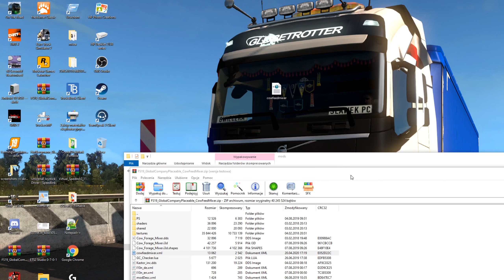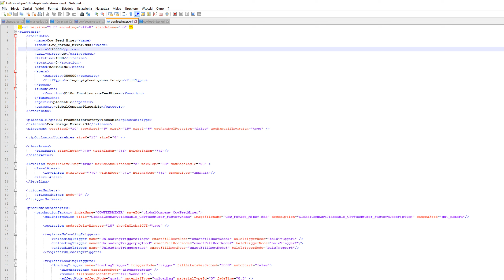MOD COW FOOD MIXER edycja modu na wlasne potrzeby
MOJE STANOWISKO                                                                                                                                  Klawiatura  Logitech G213 Prodigy.
Myszka       --//--          G502 HERO                                                                                                                      Słuchawki      --//--      G 430 7.1 Surround                                                                                                      Kierownica     --//--       G920 + DRIVING FORCE SHIFTER
                 Kontrolery                                                                                                                                                      Logitech EXTREME 3D PRO
FreeTrack Clip 120 z PS3 Eye
 ASP Heavy Haul Button Box - SCS  Software
 JOJ PAD PDP   Night Ops Camo Special Edition
                                                  MONITORY                                                                                                                  2x   ACER XF240h        1x M 24 MEDION 24